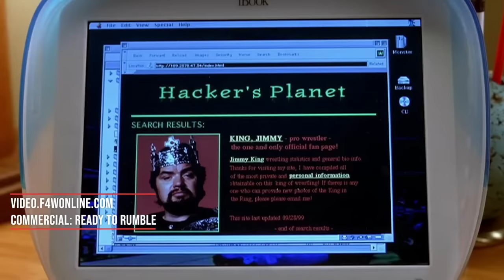Bobby Lashley & MVP expected to leave WWE | Wrestling Observer Radio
Dave Meltzer has details on Bobby Lashleey and MVP leaving WWE, what their plans might be, and more. Also, details on an upcoming CMLL tournament to determine MJF's challenger for the International title.